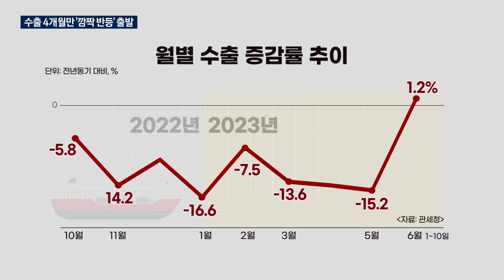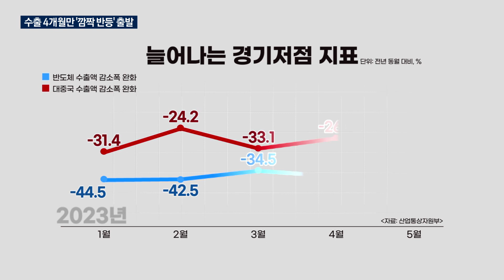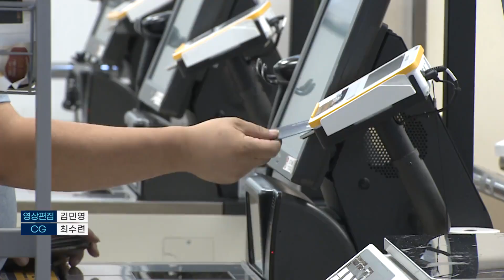반등 노리는 韓 경제?…'경기 저점' 지표 늘었다/한국경제TV뉴스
8개월째 추락하고 있는 우리 수출이 이번 달 들어 깜짝 증가세로 돌아서면서, KDI는 하반기 반등 가능성을 시사했습니다. 하지만 여전히 주력품목인 반도체와 최대 교역국인 중국 수출이 마이너스인데다, 변수도 많아, 정부의 말대로 '상저하고'를 기대하기 어렵다는 지적도 많습니다. 경제부 전민정 기자입니다.